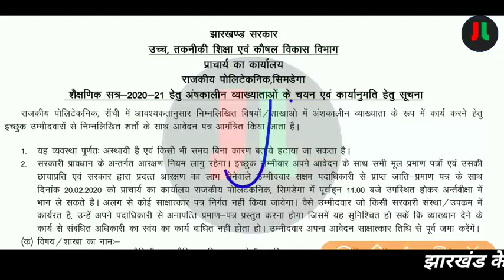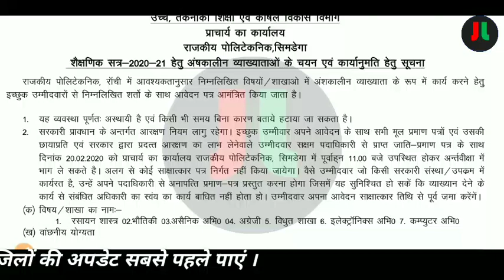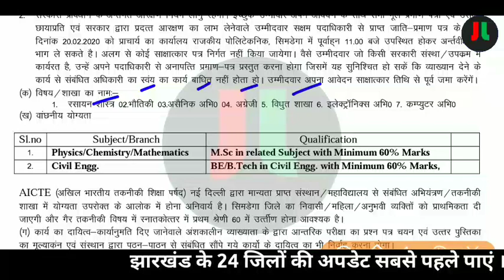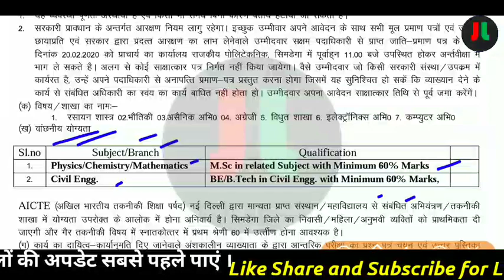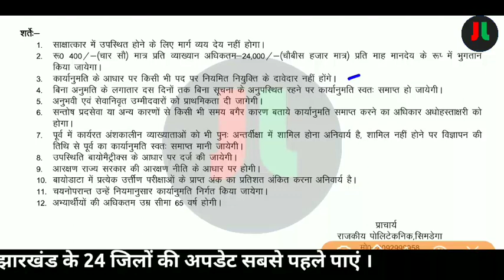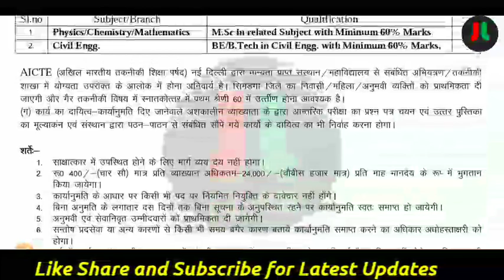झारखण्ड सरकार उच्च तकनिकी शिक्षा एवं कौशल विभाग नियुक्ति 2020 | पद -लेक्चरर | Walk-in-Interview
धन्यवाद् ||